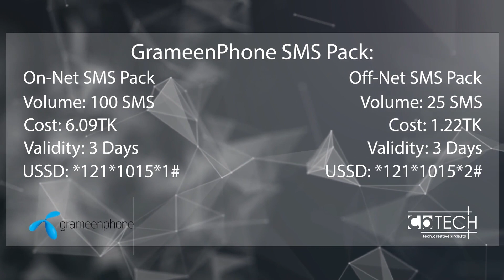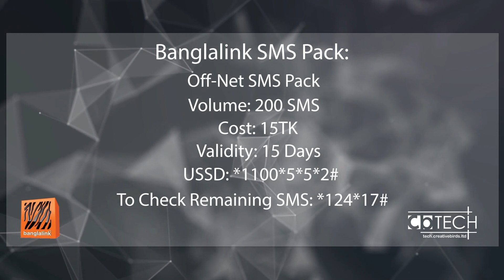All Operator SMS Pack 2018 | GrameenPhone, Robi, Airtel, Banglalink & Teletalk l CreativeBird's Tech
GrameenPhone SMS Pack 2018:

GP 100 On Net SMS Pack @6.09TK
GP 25 Off Net SMS Pack @1.22TK

Robi SMS Pack:
Robi 100 On Net SMS Pack @6.09TK
Robi 100 Off Net SMS Pack @12.18TK

Airtel SMS Pack:
100 SMS (any net) @2TK

Banglalink SMS Pack:

200 SMS (any-net) @ Tk. 15

Teletalk SMS Pack:

Teletalk 200 SMS (On Net) @5TK
Teletalk 100 SMS (Off Net) @10TK

The USSD Code of SMS Balance Check For All Operators:

GrameenPhone/GP SMS Check: *121*1*1#
Robi SMS Check: *222*12#
Airtel SMS Check: *778*6#
Banglalink/BL SMS Check: *124*17#
Teletalk SMS Check: *152#